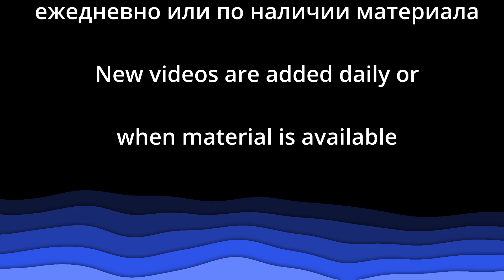Песня "Сидел слепец с протянутой рукою" - Церковь "Путь Истины" - Август, 2022